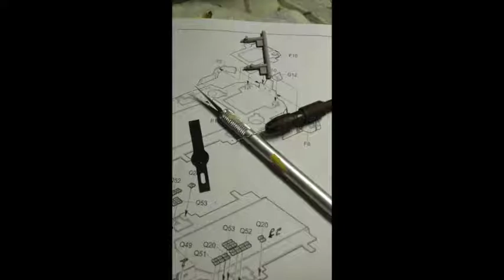Kirov crucero clase